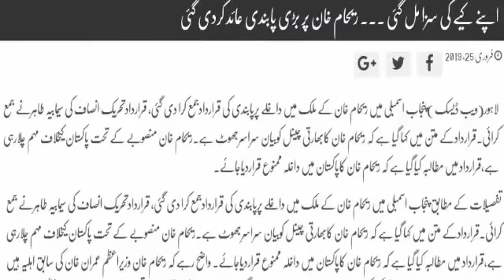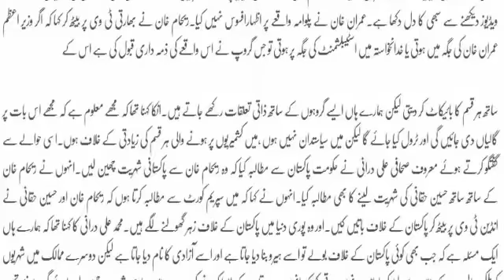Reham Khan Ko Saza Mil Gaye